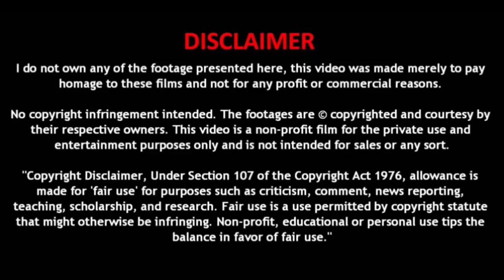Sex and Violence with Machspeed